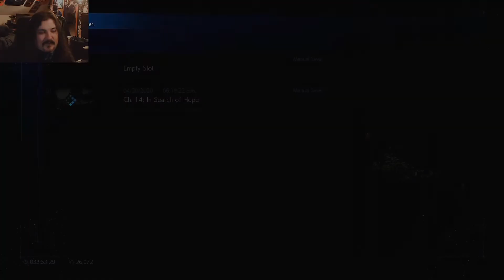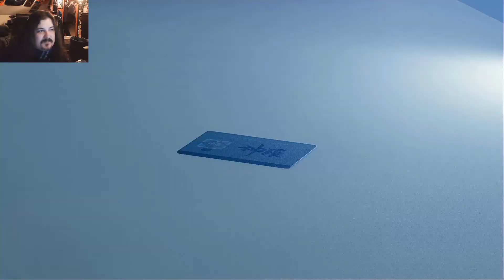Final Fantasy 7 Remake 30 - The Crumbling Building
It's finally here! Now to consume it as fast as I can!

Pure, uncut, stream.